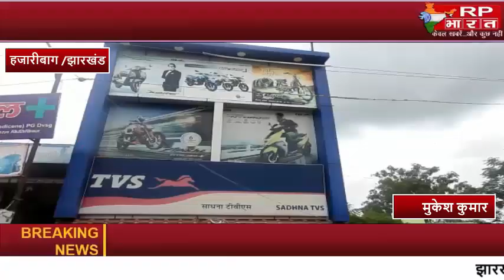HAZARIBAGH-लॉक डाउन ने बाइक बाजार के सेलिंग को किया लॉक, शोरूम संचालक परेशान। RP BHARAT